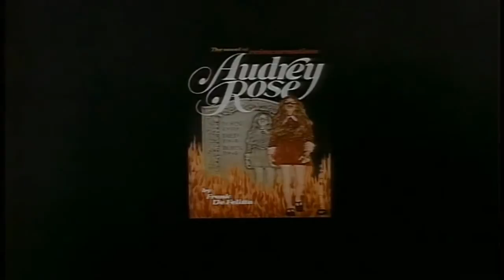Audrey Rose (1977) Trailer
While this story lacks the oomph that The Exorcist had, it only becomes worse when the proceedings devolve into a court case about the preeminence of philosophy and reincarnation in law.